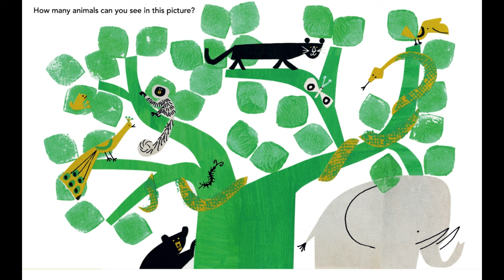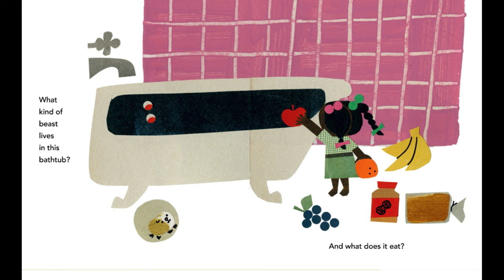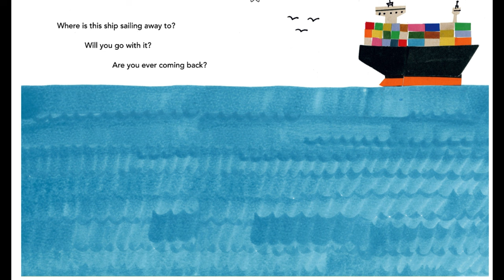Twenty Question by Mac Barnett - Story Time with Lilac Readalong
Award-winning creators Mac Barnett and Christian Robinson tap deep into childhood curiosity with a mind-tickling ode to the open-ended.

Not all questions have answers. Some have more than one answer. And others have endless answers, unfolding out to the edges of the world. In this spare yet expansive narrative, acclaimed author Mac Barnett poses twenty questions both playful and profound. Some make us giggle. Others challenge our assumptions. The result is a quirky, wandering exploration of where the best questions lead—to stories. Intriguing, richly interactive, and brought to vivid life by Caldecott Honor recipient Christian Robinson’s bright and whimsical illustrations, Twenty Questions is a charming invitation to speculate without limits and know no bounds.